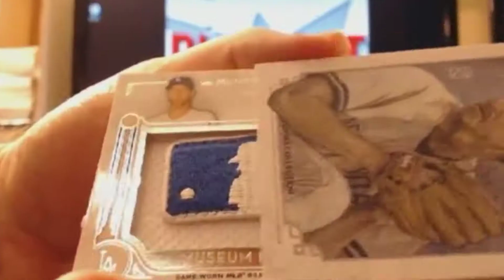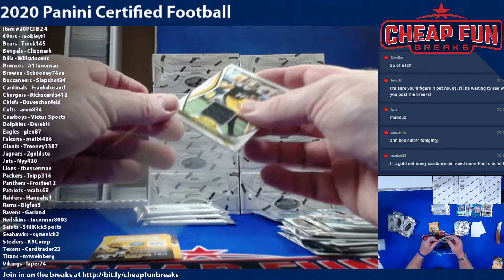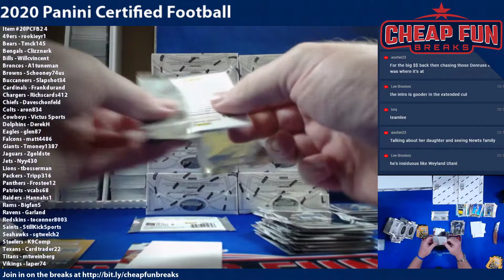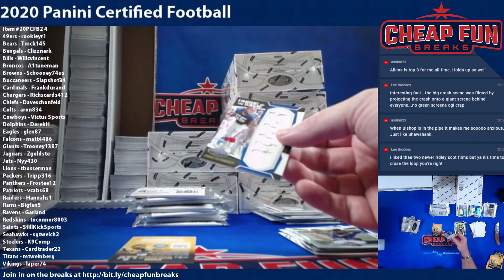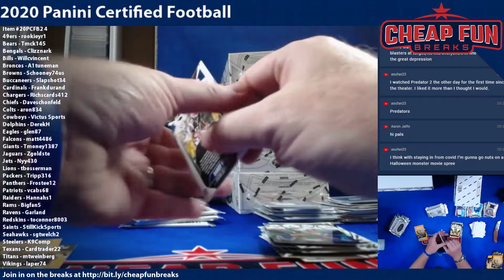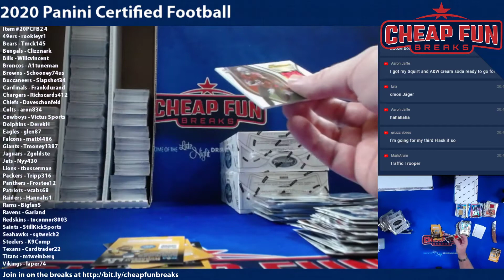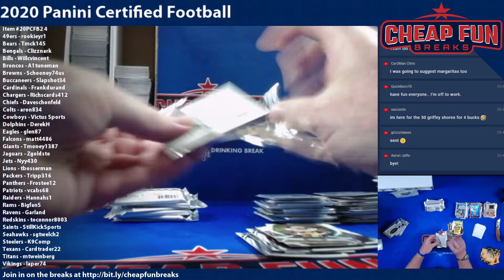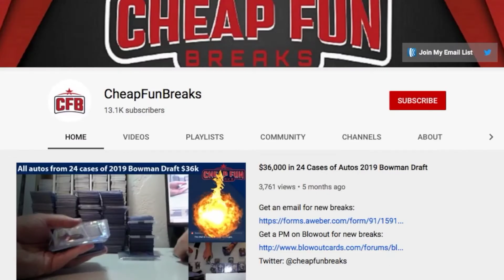2020 Panini Certified Football Case 4